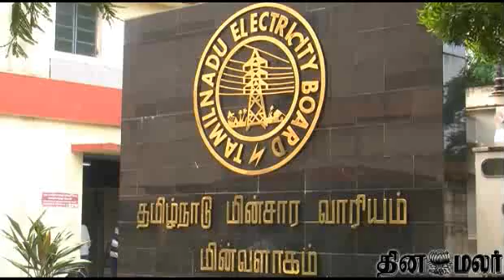Congress & PMK Protest Against Hike in Electricity Tariff in Tamilnadu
Congress & PMK Protest Against Hike in Electricity Tariff in Tamilnadu - Dinamalar Dec 17th 2014 Tamil Video News For more videos